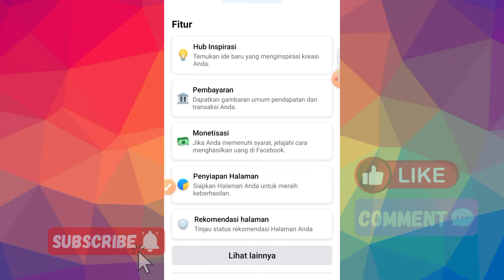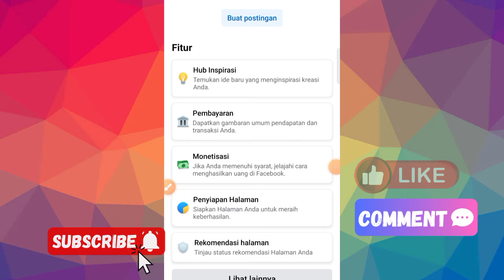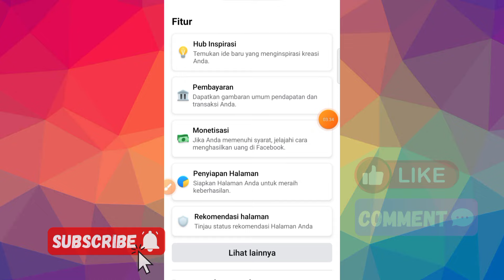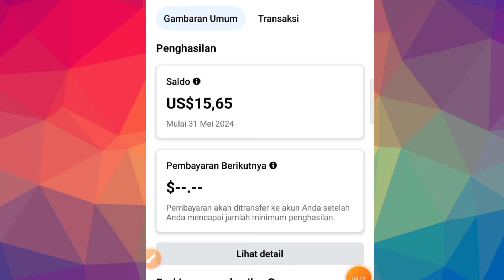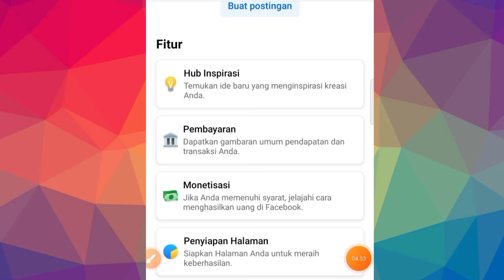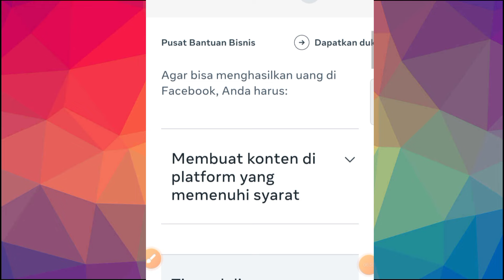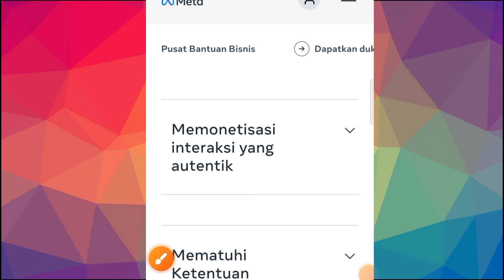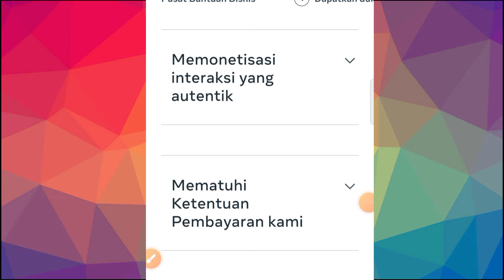10 Aturan Yang Wajib Di Ketahui Kreator Facebook | Agar Bisa Di Monetisasi Di Facebook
10 Aturan Yang Wajib Di Ketahui Kreator Facebook | Agar Bisa Di Monetisasi Di Facebook